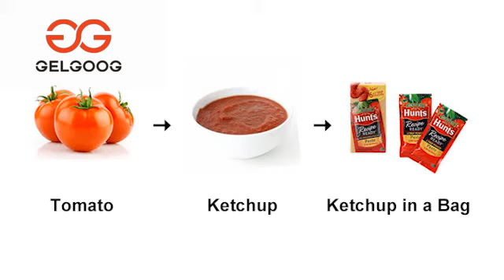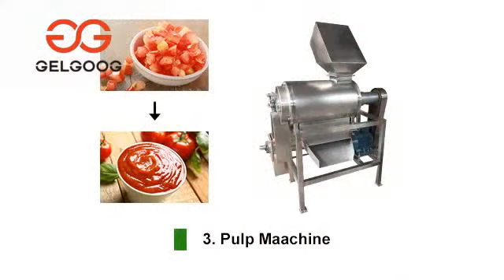GELGOOG Machinery: Video of Automatic Tomato Paste Sauce Ketchup Production Line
This tomato paste ketchup production line made by GELGOOG Machinery is with the advantages of high output, advanced product design technology, stability and reliability. Then use this tomato paste making machine line can improve the quality of the product, reduce the production cost, and greatly increase the economic benefits.

Full production of making tomato ketchup:
0:04 Full production line
0:08  Tomato washing machine
1:06 Tomato cube cutting machine
1:30 Tomato pulping machine
1:47 Tomato paste packing machine